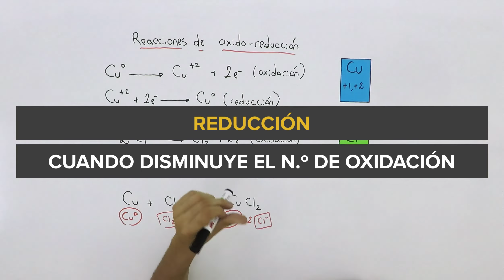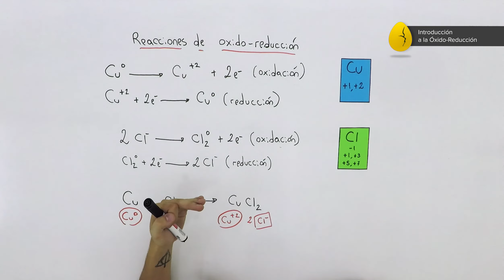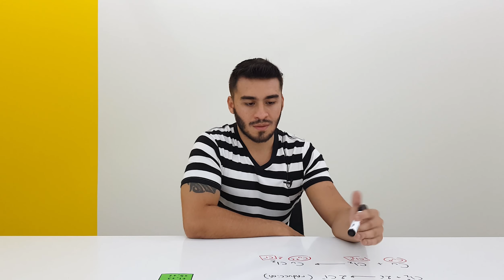Introducción a la óxido-reducción | Química | Clasif. reacciones químicas | V7 | Egg Educación